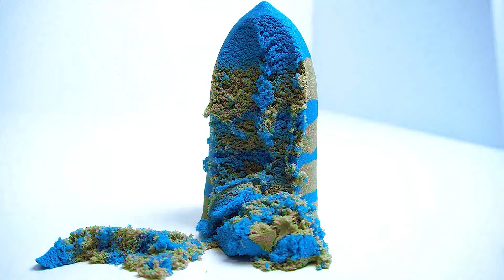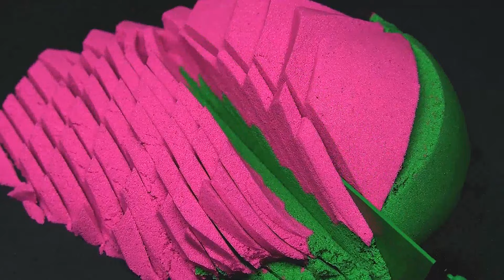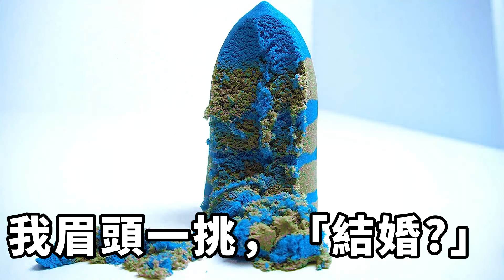女友在社交軟件官宣男友，跪在男人的腿邊，一臉被馴服的模樣，把我這個正派男友當提款機，我反手爆出她黑料她傻了！【一窗昏曉】落日溫情